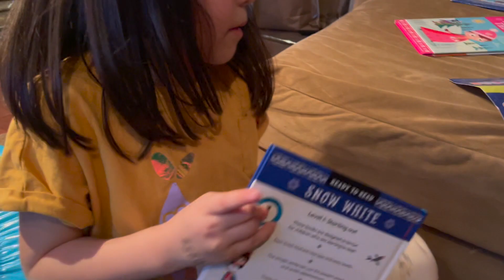LINA, HATCHIMALS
Hello, my name is Ema Lina. I live with my grandparents and my mother. In mt spare time, i enjoy hanging out with my grandparents and teaching them about what i see when we go explore this city, and who knows! Maybe the entire world, along with my grandparents and those i love! come with me and my grandparents while we explore this marvolous city.